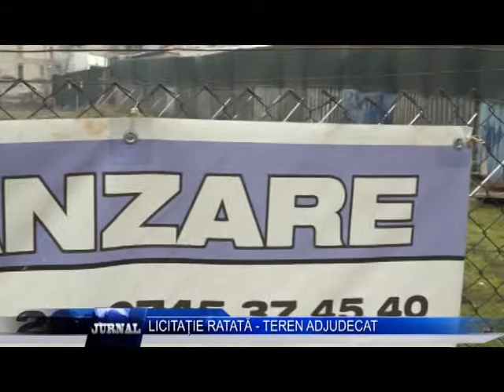LICITATIE RATATA TEREN ADJUDECAT